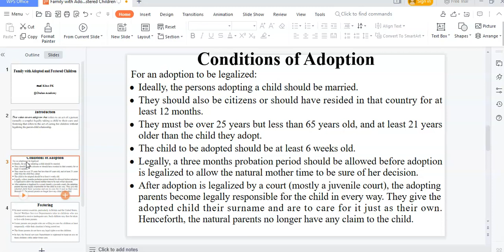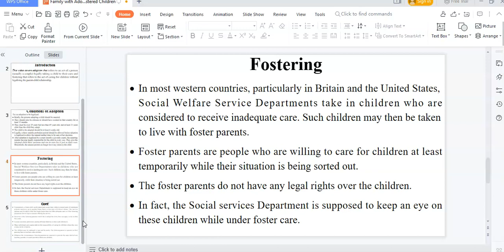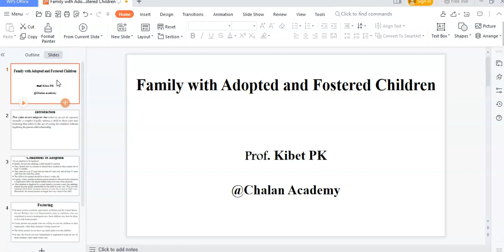Adoption and Fostering of Children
What is adoption? what is fostering ? children adoption, children fostering, chalan academy,adoption,fostering,conditions for adoption,condition for fostering,adoption and fostering laws